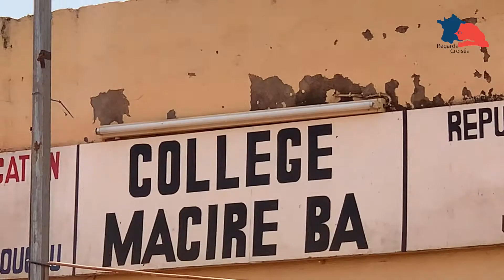Regards Croisés 2020-21 | Première animation au collège Maciré Ba (Kédougou)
Découvrez la première séance d'animation qui a eu lieu au collège Maciré Ba le lundi 15 février 2021 !

La 4ème édition de Regards Croisés (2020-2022) porte sur les adaptations aux changements climatiques.
Les collégiens des départements de l'Isère (France) et de Kédougou (Sénégal) échangent, déconstruisent leurs préjugés et questionnent leur territoire.